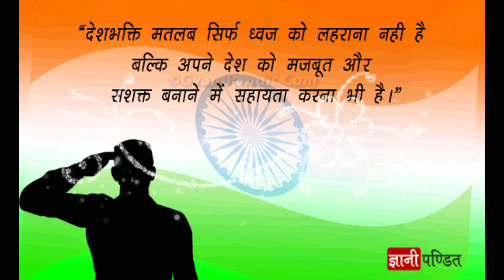Independence Day Status | 75 Independence day Whatapp Status| Independence Day Whatsapp Status 2021